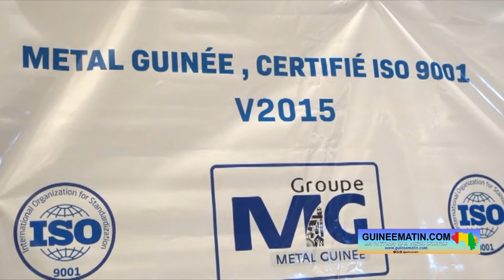🔴Métal Guinée certifiée ISO 9001 2015 : le PM, Bah Oury invite les autres sociétés à se performer